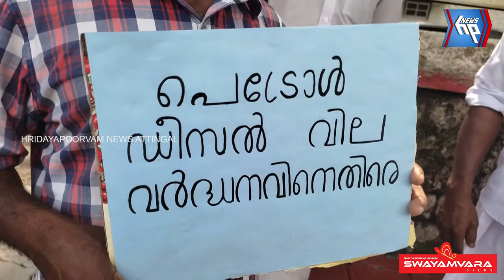ഇന്ധനവില വർധനവിനെതിരെ പ്രതിഷേധവുമായി കർഷക കോൺഗ്രസ്‌ ആറ്റിങ്ങൽ നിയോജക മണ്ഡലം കമ്മിറ്റി